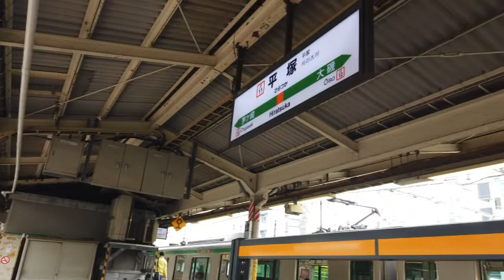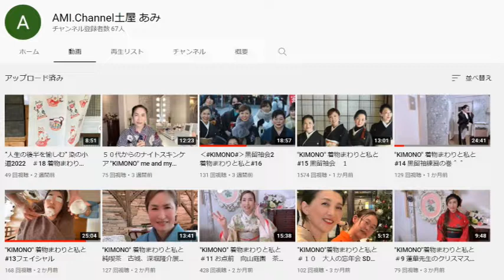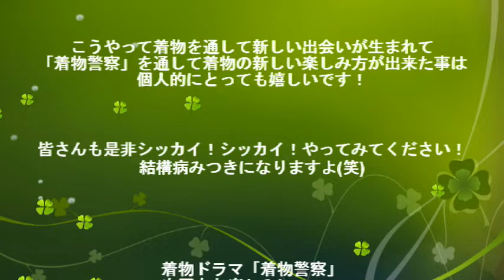【着物ドラマ 】 着物警察 【事件簿㉚ 着物の良いところ】/ 信州上田紬の伝統工芸士リョウマ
「着物警察」とは、見ず知らずの人の着物の着こなしを指摘する人の事として使われていますが、もしそれが本当の警察のようだったら？と思って作った着物ドラマです。

動画をご覧くださった方が楽しんでくださり、着物着たい！って思って頂ければ嬉しいです！

絶賛大募集中です！！！

過去の着物ドラマ「着物警察」

【工房LINEアカウント】
着物の展示会の情報や織りのワークショップのお知らせ、着物や小物の新作の発表、そしてお得情報などを発信しています。

上田紬の小物（ストールや名刺入れ、ポーチなど10数種類）を販売してます。

工房のご案内についてのサイトです。